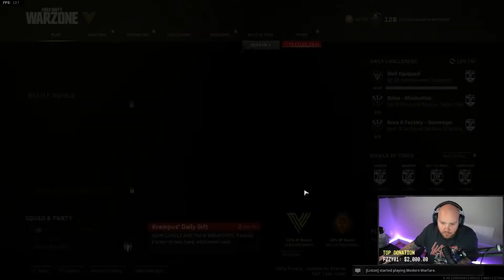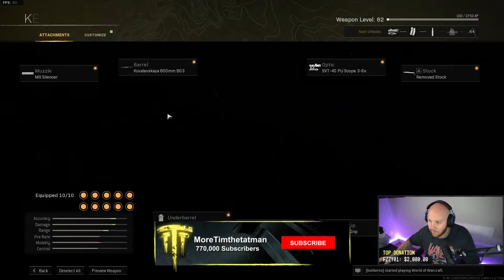USING THE NEW CHRISTMAS HOLIDAY GUN IN WARZONE..